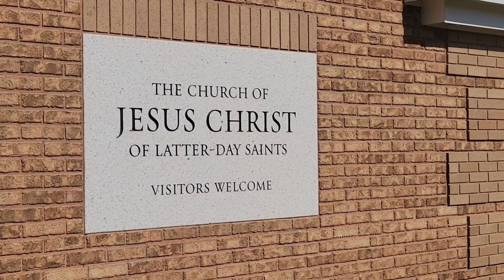8 Latter-day Saint churches found vandalized in Washington County (2022)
ST. GEORGE — Eight churches belonging to The Church of Jesus Christ of Latter day-Saints located in St. George and Hurricane were vandalized overnight Wednesday in what appears to be a serial string of incidents. Written by Chris Reed